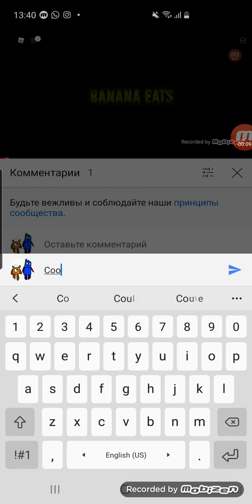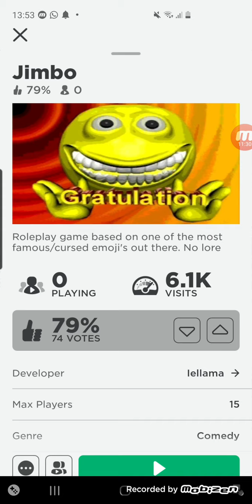Как получить 3 значка - Him, The Hidden One и Task. Roblox Jimbo.